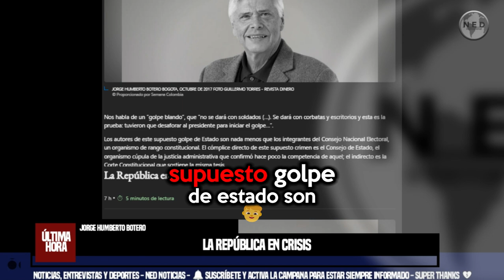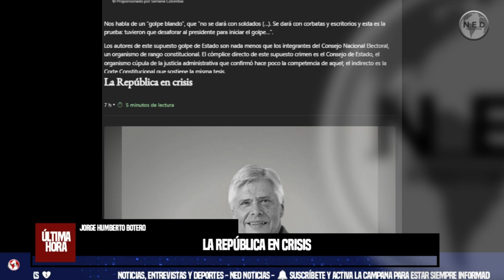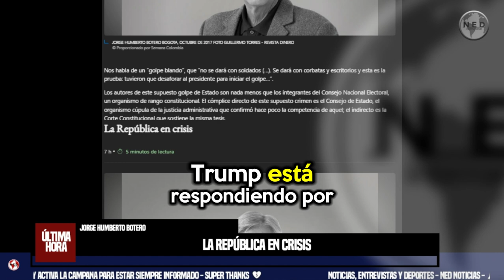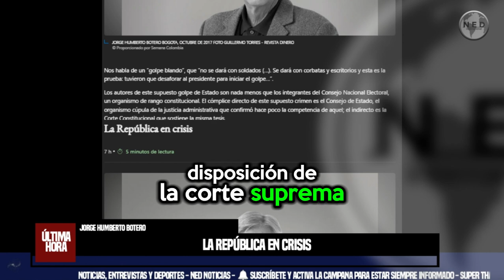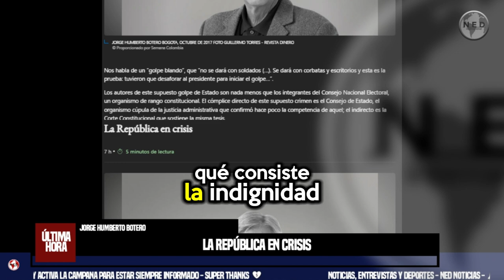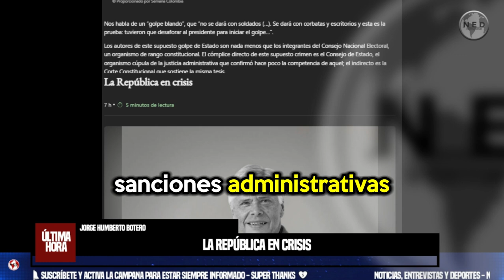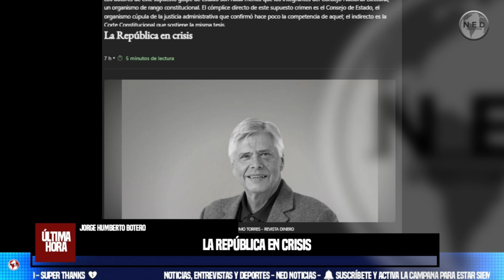LA REPÚBLICA EN CRISIS 📢 Columna Jorge Humberto Botero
Nos habla de un “golpe blando”, que “no se dará con soldados (…). Se dará con corbatas y escritorios y esta es la prueba: tuvieron que desaforar al presidente para iniciar el golpe…”.
columna JORGE HUMBERTO BOTERO